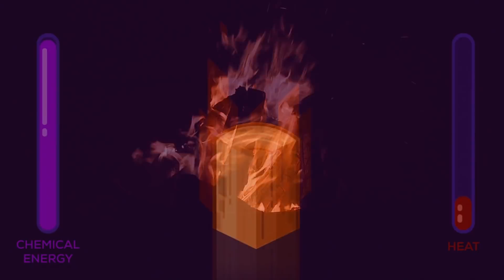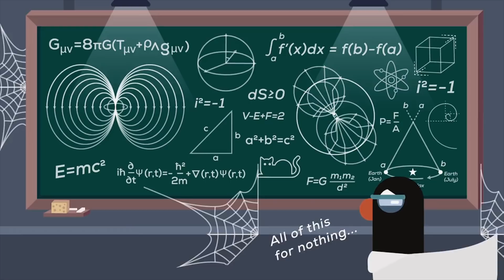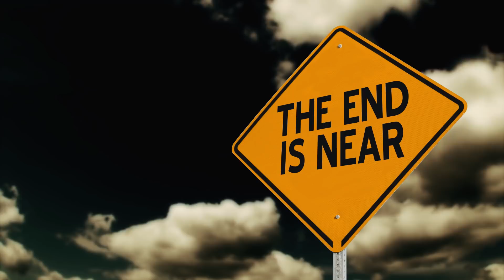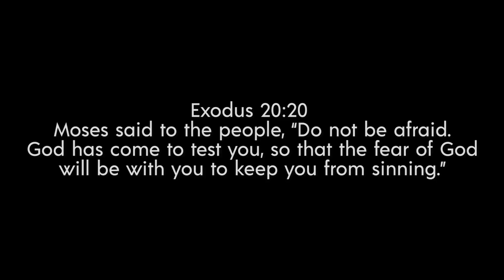15 Reasons The World Will End in 2021 - THIS IS NOT A DRILL!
Tired of worrying about the upcoming election, WW3 and/or the slow destruction of the Earth through climate change? Never fear! Here's 22 new, totally hypothetical, yet frighteningly well-founded nightmare apocalypse scenarios that could take place and see the end of earth, and maybe the universe in the year 2020. We’ll make this quick, no one truly knows how long we really have left.

Here are 15 ways the world will end in 2020, or atleast most likely end in 2020 and judgement day, the end of the world, the end of days even, will take place in 2020!
►  Our sources
The majority of the content found in this video was used from our VideoBlocks & AP Archive Account.